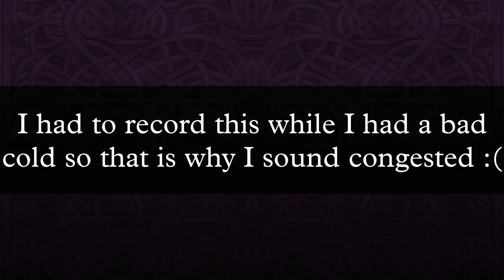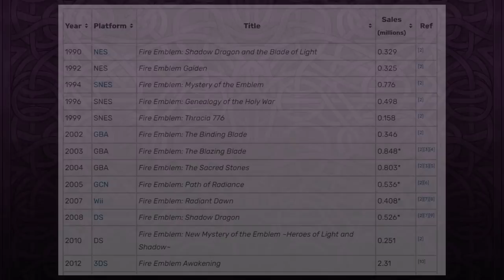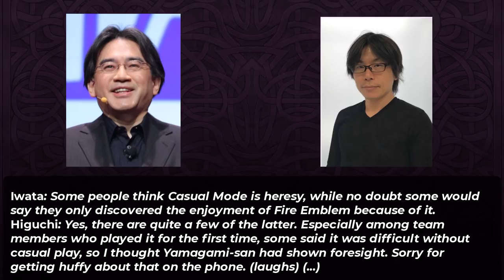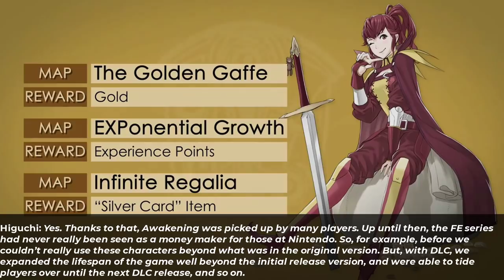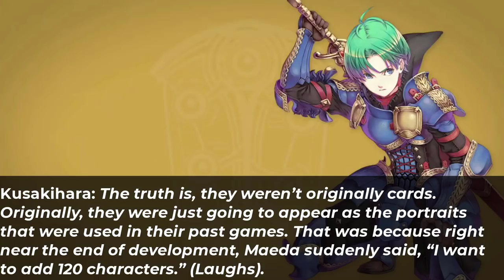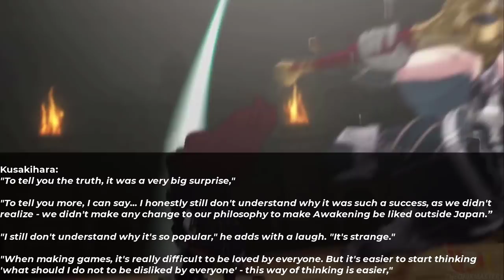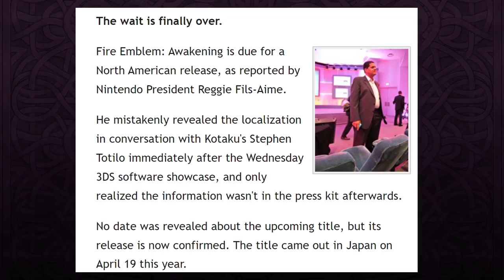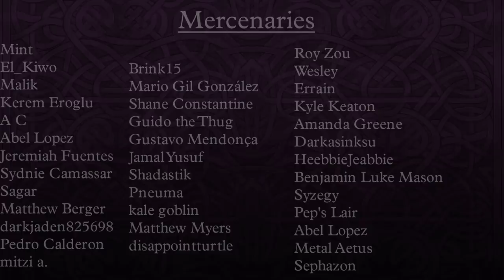What was Fire Emblem Awakening Thinking?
Fire Emblem Awakening is often regarded as the game that “saved the series”. Often credited with this title for its significantly stronger marketing and widespread appeal, this ambitious title set the groundwork for a new era of fire emblem games. But how did it get here? What were the developers thinking?
This video goes in depth to how Fire Emblem Awakening was made. Similar to the past 3 videos about Fire Emblem Echoes, Fire Emblem Fates and Fire Emblem Three Houses, this video goes through interviews and more to discuss the truth behind Fire Emblem Awakening.
Credits:
Interview Sources:
- Iwata asks - Fire Emblem Awakening

- Fire Emblem Awakening: Nintendo Dream First Year Anniversary Developer Interview (June 2013)

- Commentary On The Fire Emblem Awakening Interview (Genealogy takes on…Thracia776?)

- Fire Emblem 25th Anniversary Book

- Fire Emblem Awakening/Regional Differences (The Cutting Room Floor)

- A summary of localization changes to Henry's character (Amielleon)

- Fire Emblem: Awakening Coming to North America (NintendoWorldReport)

- Fire Emblem: Awakening Demo Hits Nintendo eShop Today (Siliconera)
- Fire Emblem: Awakening Gets a TV Commercial (Hardcore Gamer)